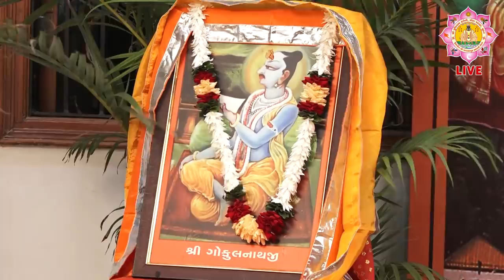DAY 5 || SHIKSHAPATRA RASPAN KATHA || By Shri Harirayji Mahodayshri (Kadi-Ahmedabad-Surat)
🚩श्री पुष्टिधाम हवेली,सूरत में बिराजमान श्रीरसियाप्रभु के दसम पाटोत्सव उपलक्ष्य में

*।। श्री शिक्षापत्र रसपान महोत्सव ।।*
📍ओजसवाणी - वैष्णवाचार्य *श्री हरिरायजी महोदयश्री* ( कड़ी-अमदावाद-सूरत)

📍मंगल सांनिध्य - वैष्णवाचार्य *श्रीगोवर्धनेशजी महोदयश्री*

📍कथा दिवस - 5

🚩 कथा का D-LIVE प्रसारण यूट्यूब चैनल पर नित्य - 4:30 PM से होगा...!!

श्रीपुष्टिधाम हवेली यूट्यूब चैनल -/PUSHTIMANTHAN